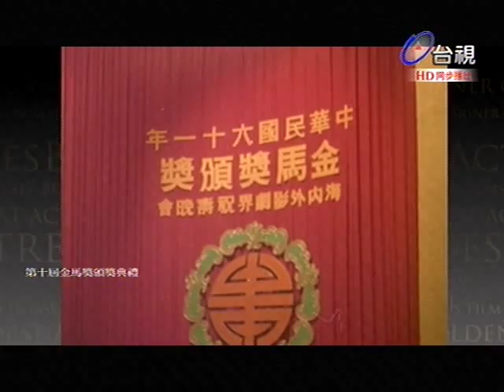熱線追蹤 2013-11-18 pt.4/5 金馬奔騰 風華半世紀